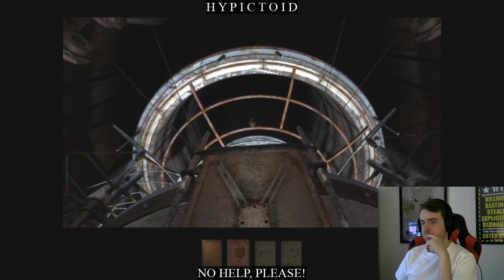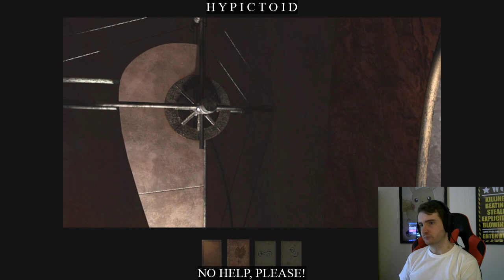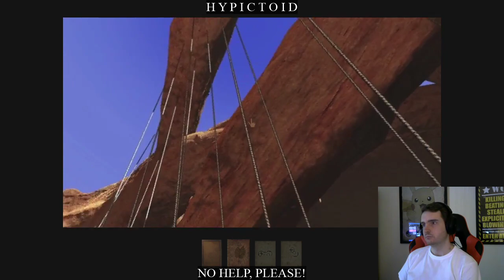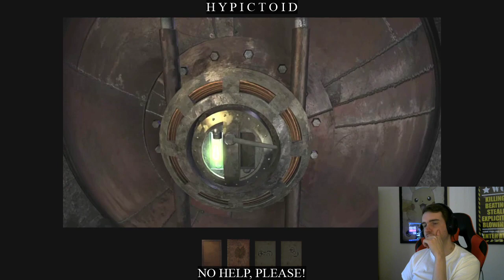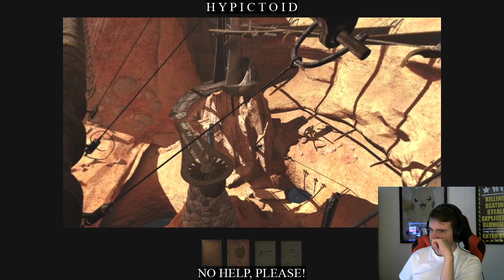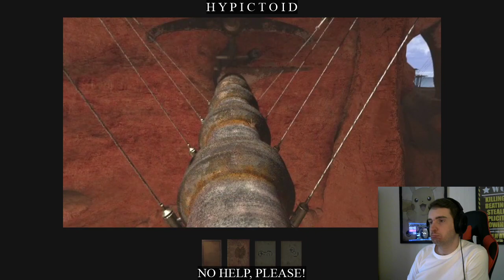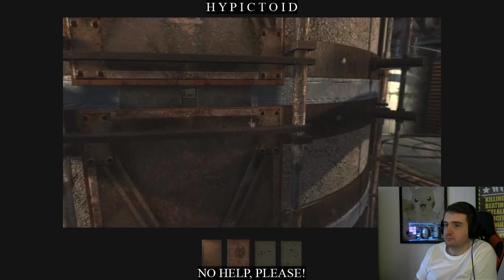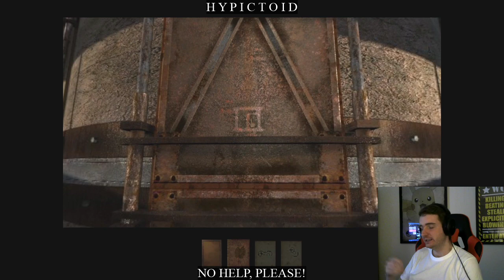Myst 3 Exile #3/6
First playthrough.